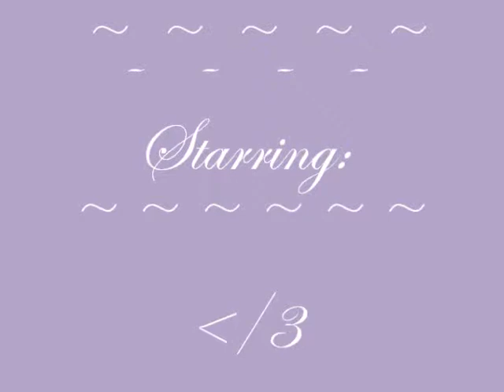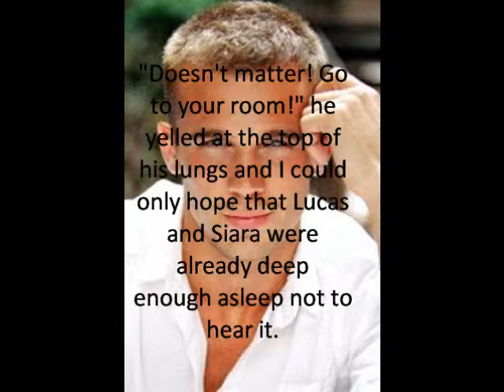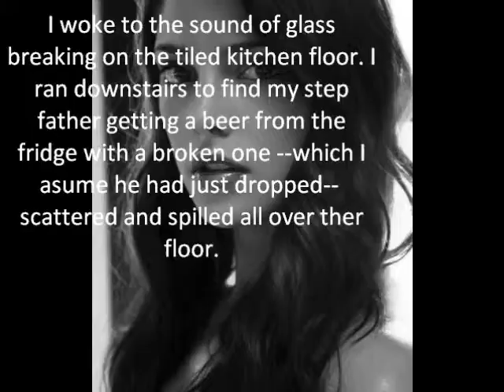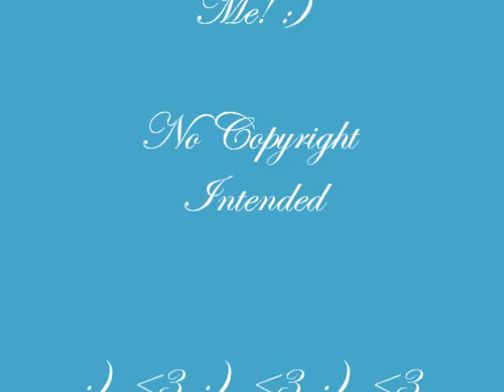All For Us-Episode 1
hey so this is my new series its a jalice and rosemmett story but mostly jalice and it took a while to put into the video so i might just make the  other episodes in the description box but 4 now this is the video. sorry its kind of boring but i had 2 lay down the plot so the same with most series while i lay down the plot the first few eps may b a lil borin-Your One And Only ep 17 is up l8r 2nite-